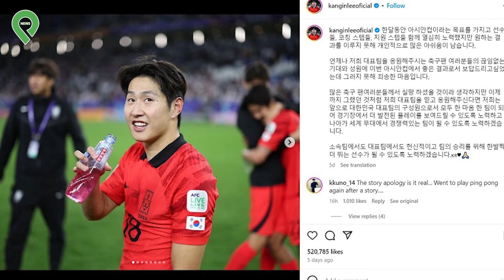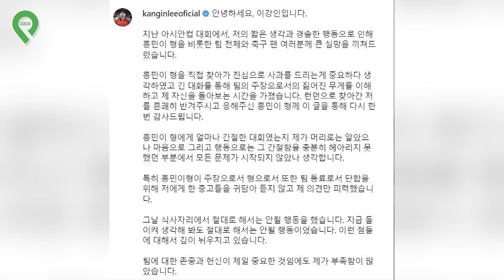Bị Đàn Em Đ.Á.N.H Gãy Ngón Tay SON HEUNG MIN Vẫn Lên MXH THA THỨ l Tin 3 Phút